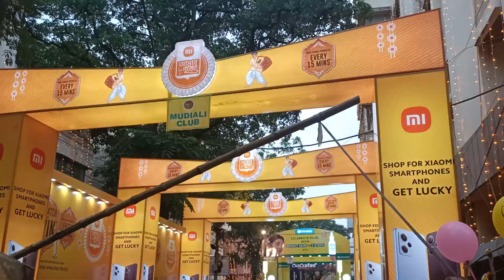MAHA NABAMI PUJA PANDEL HOPING AT MUDIALI CLUB, SOUTH KOLKATA 2023